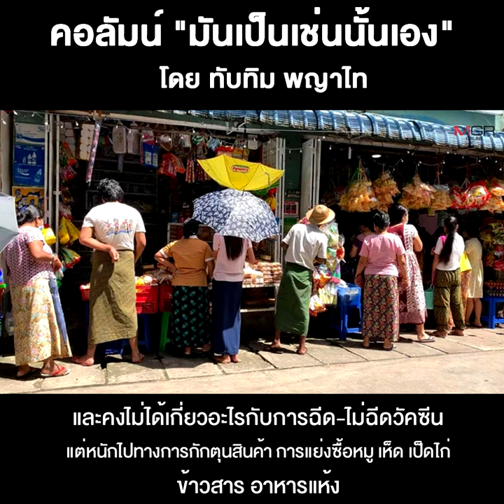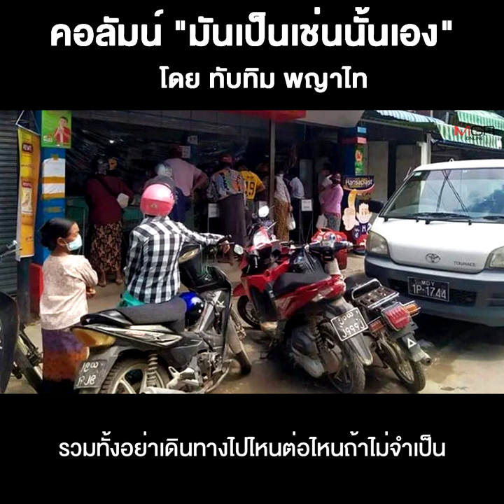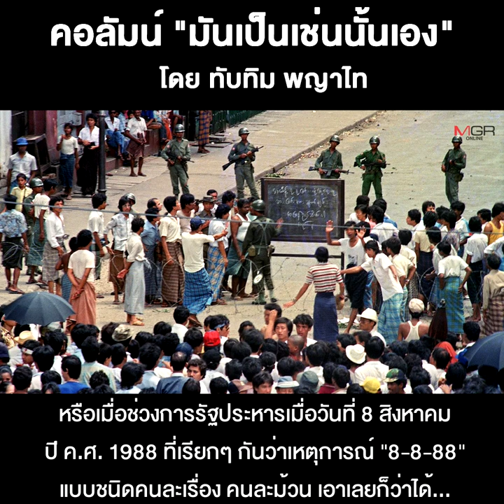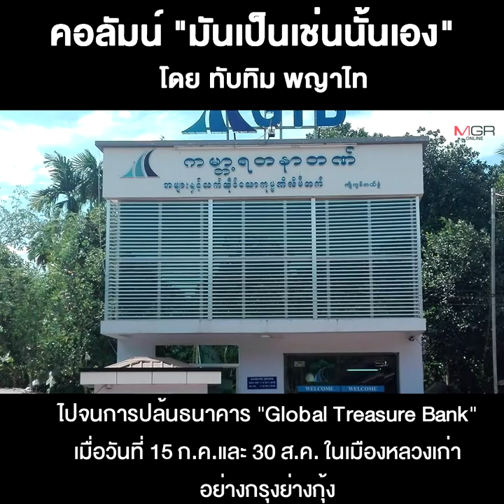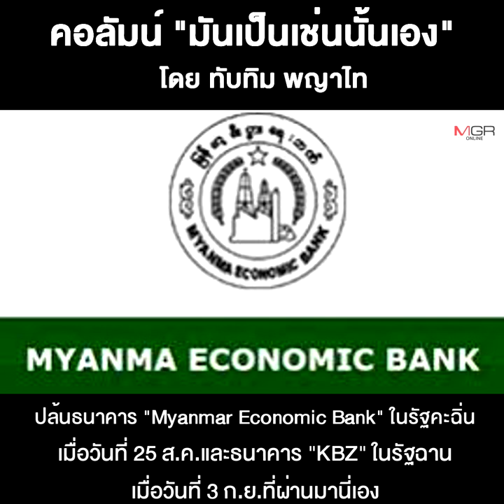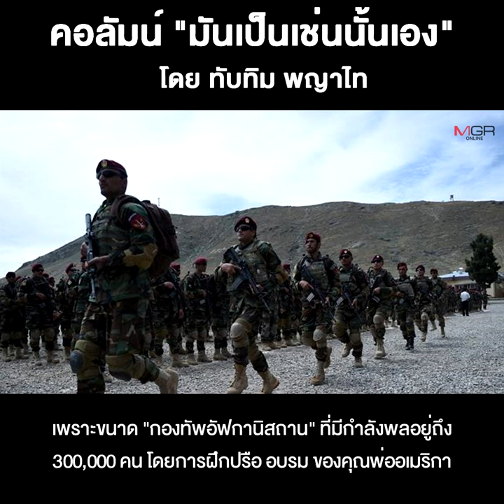ความเป็นได้ของการปฏิวัติประชาชนพม่า???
12/09/2021 ความเป็นได้ของการปฏิวัติประชาชนพม่า???